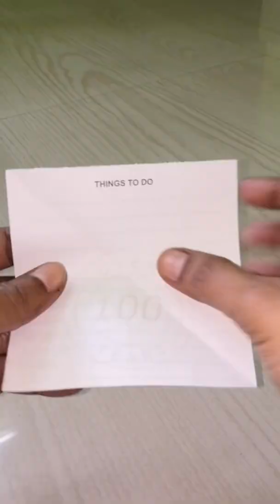How to make Handmade Purse with Jute | Simple Clutch bag for Return gift | pouch sewing tutorial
How to make Handmade Purse with Jute | Simple Clutch bag for Return gift | pouch sewing tutorial | pouch making at home

Hi Friends,